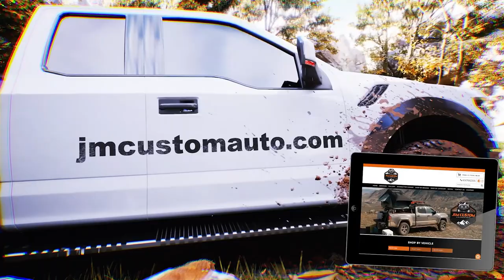Run With Courage 5k Races Through Pikeville on April 13, 2024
Judi's Place for Kids Run With Courage 5k will be returning to Pikeville, Kentucky, on Saturday, April 13, 2024.